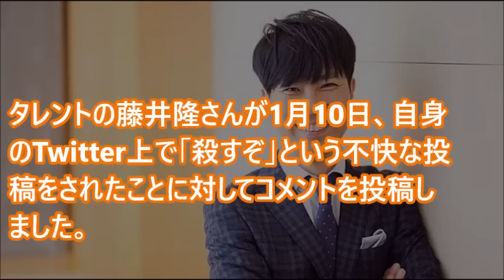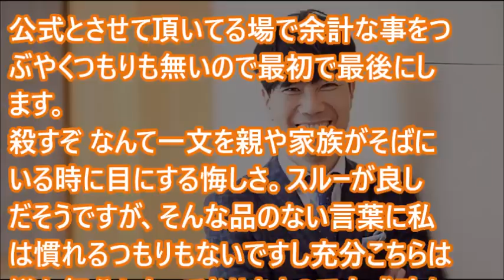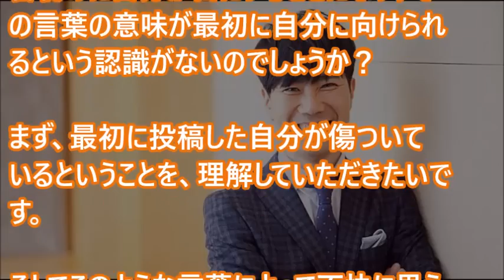twitterで殺すぞと言われた藤井隆の返信内容が秀逸で共感できると話題に！！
星野源、思わず感動する名言集【号泣・感動秘話】

【感動 涙】芸能人サプライズ！嵐と初対面で感動して涙で話も出来ない！！

ももいろクローバーZ！ 泣けるストーリー・名言集①【号泣・感動秘話】

【恋愛芸能人】山﨑賢人“太鳳愛”がバレバレ！好きなタイプが直球すぎる

薬師丸ひろ子  オファー殺到の理由専属の メイクスタイリスト決めず【号泣・感動秘話】